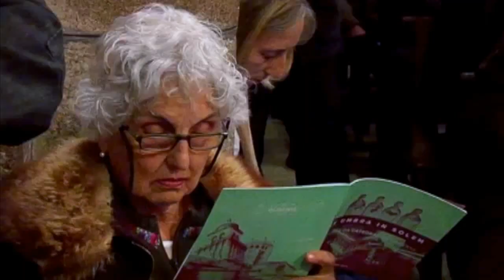Ex Umbra in Solem, Reportaje en Rompecabezas, Telemiño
EX UMBRA IN SOLEM, La música en la Catedral de Ourense, concierto celebrado el 5 de abrl de 2014 en la catedral ourensana, Gloria Novoa, Sonia Bouzada, Juan Abalde, Jordi Ricart, Capela Madrigalista, Camarata Boccherini, dirige: Julio Domínguez, organizado por Armonía Universal, patrocinado por la Concejalía de Cultura del Ayuntamiento de Ourense.
Reportaje de Marina Sánchez

En este concierto se interpretan obras del maestro de capilla José Quiroga, recuperadas por Rafael Máñez Martorell, y medievales de la catedral, recuperadas por Manuel Rey Olleros. Todas estas obras fueron publicadas por Armonía Universal.